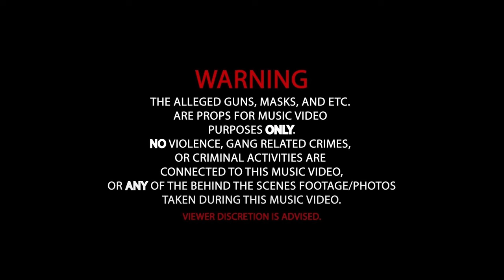Ratchet Roach "Wet Upp" (Official Video)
Stream "Wet Upp" on all platforms:

Follow Roach